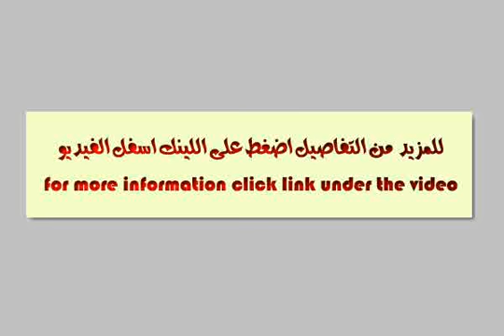depot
HELLO I AM PUTTING A DEPOSIT ON SALE OF BUILDING MATERIALS LOCATED CHICHAOUA AN AREA OF 700 SQ FT OF A COMPOUND OF 120 SQ FT SHED AND A SMALL HOUSE ABOUT 70 M ² AND THE REST IS A PLATFORM FOR LAYING BRICKS. IT IS WELL LOCATED NEAR THE CENTER OF THE ROAD CHICHAOUA Essaouira and near the province. SALE PRICE: 550000 DH - R207, شيشاوة, ششوا, مراكش تانسيفت حاوز, المغرب - Egypt Real Estate |     |